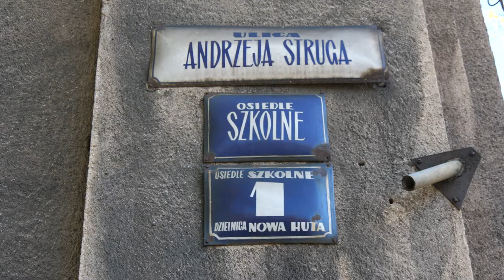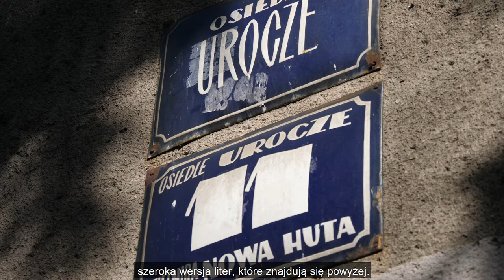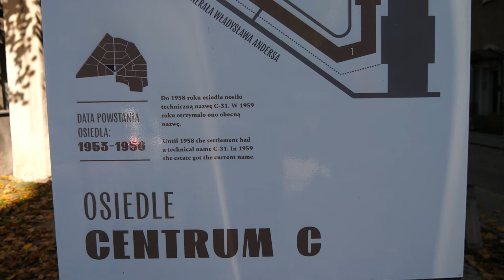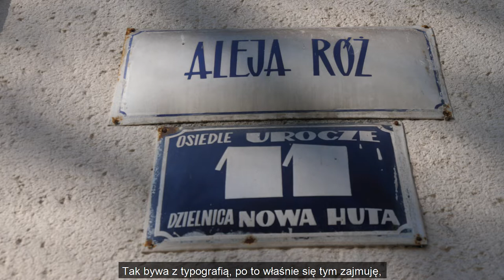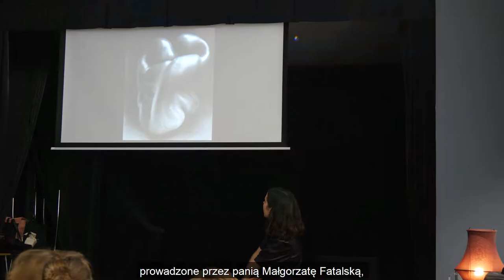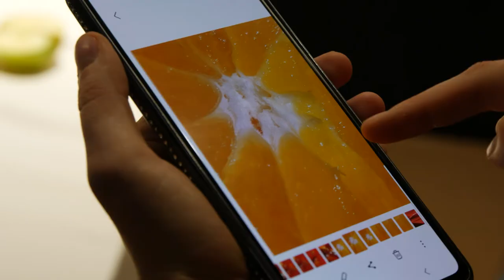Nowohucka Kronika Filmowa nr 726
KRÓJ NOWOHUCKI

„Huta” to unikatowy krój pisma stworzony specjalnie, by oddać charakter dzielnicy. Bazuje on na unikatowych literach dawnych tablic ulicowych Nowej Huty, które powstały prawdopodobnie po 1959 roku. Twórczyni kroju - Anna Zabdyrska, opowiada o swoich inspiracjach i pokazuje miejsca, w których zachowały się archiwalne tablice z oryginalnym pismem typowym dla dzielnicy oraz przykłady współczesnego wykorzystania kroju. Krój pisma „Huta” jest darmowy. Można go pobrać ze strony Zarządu Zieleni Miejskiej, zainstalować na swoim komputerze i używać dowoli.

NOC W PRZYRODZIE

Pracownia Animacji Ekologicznej Ośrodka Kultury im. C.K.Norwida obchodzi właśnie swoje 30.lecie. Z tej okazji ogłoszono konkurs „Noc w przyrodzie” skierowany do uczniów szkół podstawowych. Odbyły się również warsztaty fotograficzne „Abstrakcja w przyrodzie” prowadzone przez edukatorkę i forografkę Małgorzatę Fatalską. Powstałe w ich trakcie prace naprawdę robią wrażenie.